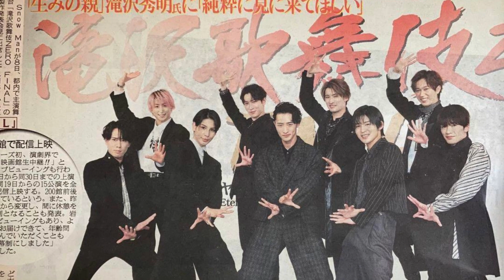Ｓｎｏｗ Ｍａｎ「切っても切り離すことができない」滝沢歌舞伎 タッキーにも「見に来てほしい」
Ｓｎｏｗ　Ｍａｎの主演舞台「滝沢歌舞伎　ＺＥＲＯ　ＦＩＮＡＬ」（４月８～３０日、新橋演舞場）の製作発表会見が８日、都内で行われた。今回がシリーズ最終作。いつも通り明るく、軽妙なやり取りの中に、９人はそれぞれ覚悟をにじませた。 【写真】世界でも活躍！ラウール本場パリコレで初めて歩く 　目黒蓮（２５）「Ｓｎｏｗ　Ｍａｎにとって切っても切り離すことができない舞台」 　デビュー前から出演してきた。１２年５月のステージ上でグループ名が発表され、２０１９年１月の新メンバー加入の契機にもなった舞台。言葉の端々に思いがあふれ出た。 　０６年からジャニーズ事務所元副社長・滝沢秀明氏が主演・演出を務め、Ｓｎｏｗ　Ｍａｎは１９年から主演を任された。腹筋太鼓や変面などの名物演目も受け継いできたが、昨年１０月に滝沢氏が退社。同氏の冠舞台だっただけに開催について議論を重ねたが、メンバー間の思いは同じだった。「チャンスがあるならやりたい」。９人の強い思いで、実現にこぎつけた。
IMPORTANT!